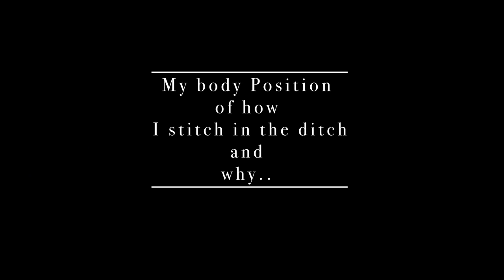Longarm Quilting Custom Quilt/. Longarm Work Day